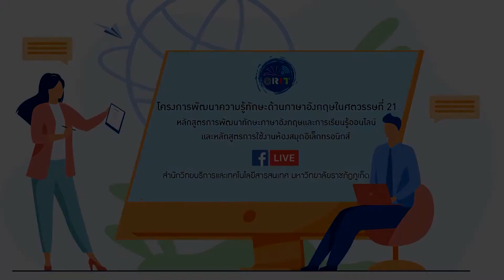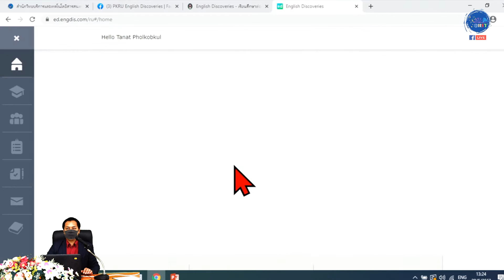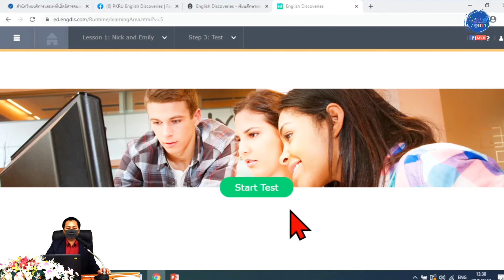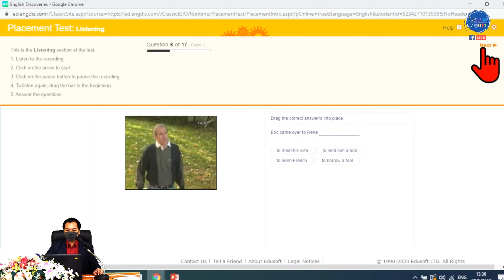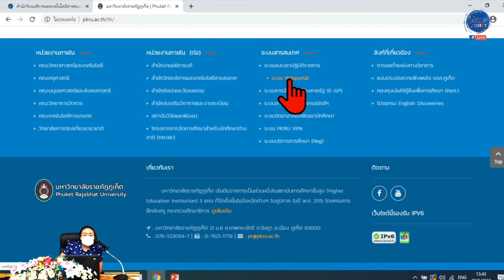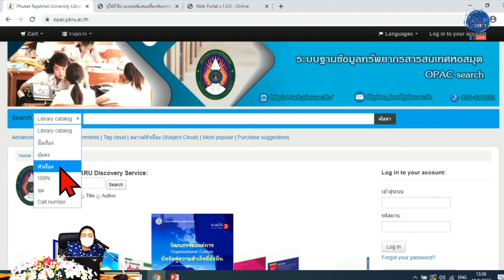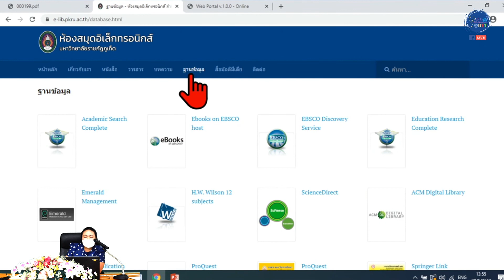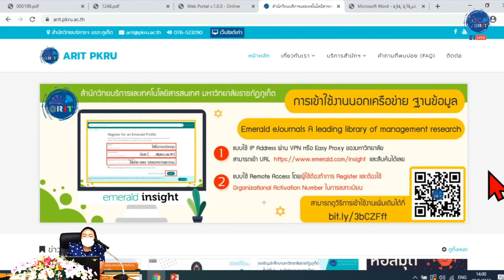โครงการพัฒนาความรู้ทักษะด้านภาษาอังกฤษในศตวรรษที่ 21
หลักสูตรการพัฒนาทักษะภาษาอังกฤษและการเรียนรู้ออนไลน์ และหลักสูตรการใช้งานห้องสมุดอิเล็กทรอนิกส์